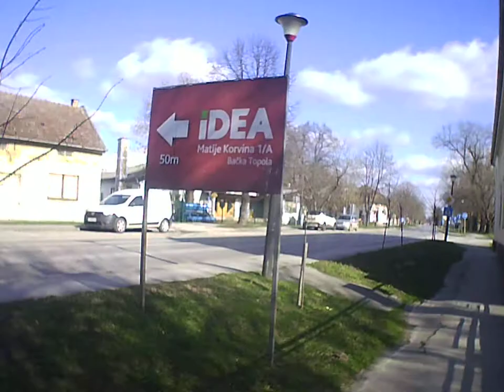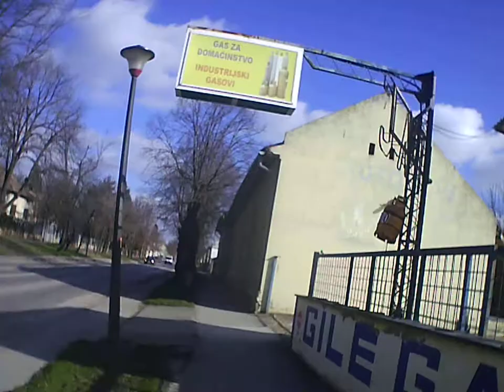Backa Topola City town grad Bačka Topola Topolya Generplus 4k cam SPORT ACTION CAMERA DVR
Backa Topola City town

BitCoin PaY

BCH Wallet
Legacy
164sRQTsGVbQ7V7wejq2Mw13Vc7jYr2Ds9
Bit Pay
CMXkzSow9YZw1d2NLV9wwSd57jL9UkA19h
Cash adress
bitcoincash:qqme8a687j3vw8zs2zu4ak2v7p8m6g6umuflq0gvfs

BTC Wallet
164sRQTsGVbQ7V7wejq2Mw13Vc7jYr2Ds9

skulstars